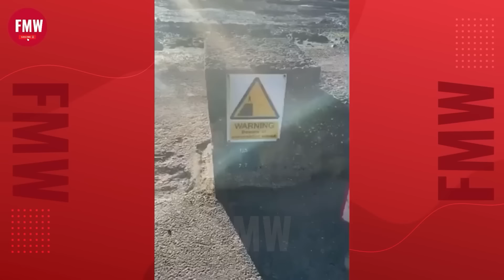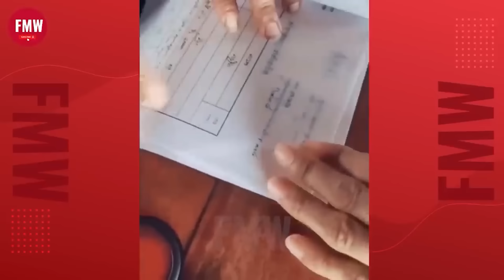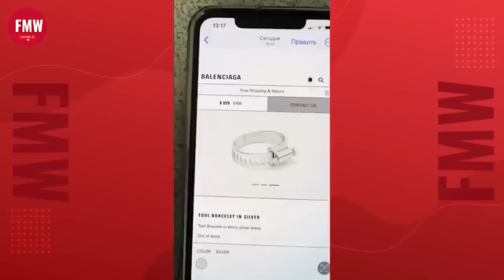Funny & Hilarious People's Life 😂 #71 - Try not to Laugh | Funny Fails Compilation 2024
Welcome to Funny & Hilarious People's Life 😂 #71

Are you ready to transform that grumpy face into a beaming smile? Dive into our world of the best funny at work moments, featuring hilarious fails, clever pranks, and side-splitting antics that guarantee a good laugh!

Content:
00:00 Intro.
00:15 Best fails of the week.
05:00 Hilarious people's life.
08:00 Funny fails compilation.
15:00 Try not to laugh.

Join us at FMW, where laughter meets awe, and get ready to be entertained like never before!